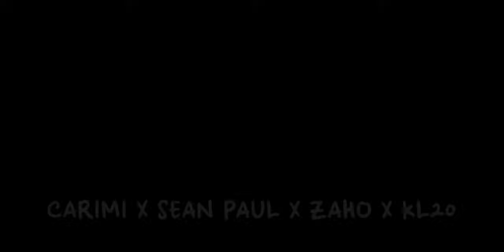Carimi x Sean Paul x Zaho x Kl20